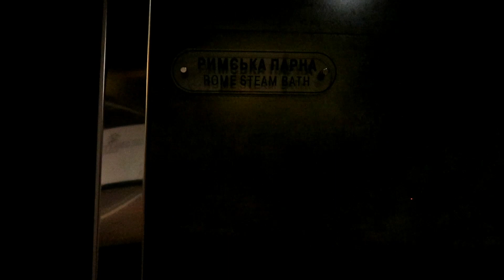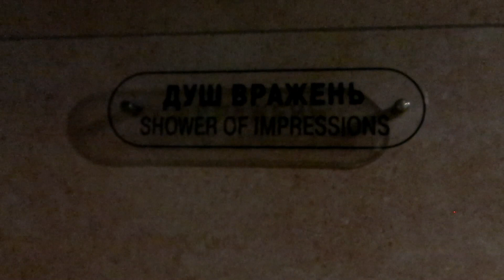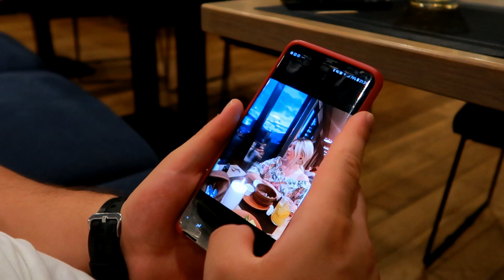БУКОВЕЛЬ. ФОМІЧ /PARK HOTEL FOMICH❤️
Привіт)
Мене звати Cніжана, а чоловіка мого Олег (тому і назва каналу SO LIFE)
Недавно ми стали щасливими батьками солоденької крихітки Єви.
Мій канал - це моє реальне життя.
   Кожне моє відео - це маленьке життя, з величезною душею)
А ще я смачно готую і тебе навчу, більше 500 смачних рецептів на моєму кулінарному каналі )